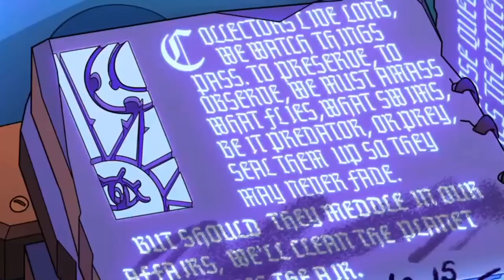The Owl House For The Future Disney Channel promo